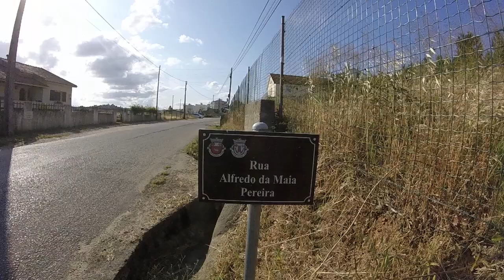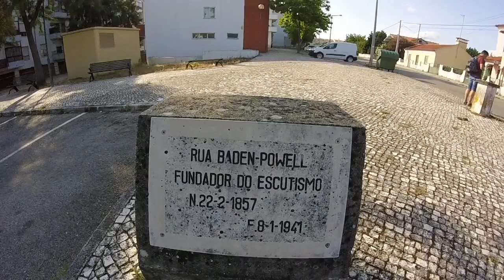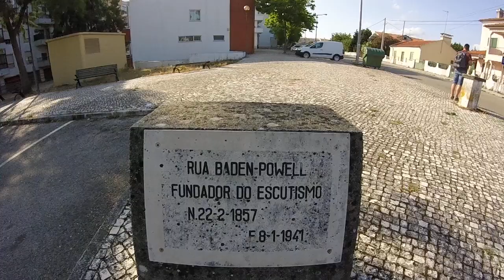Cenário envolvente da Rua Fonte de Marmelais e Rua Alfredo da Maia Pereira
PT - Neste video, a ideia original, era mostrar como é difícil passar nestas Ruas, sem apanhar dores de cabeça (Devido a um grande número de cães e cadelas barulhentos), mas pareçe que tive sorte🙂.

Parte dois de dois.

Video gravado com uma GoPro Hero, em 720p 50fps.

EN - Surrounding scenery of Fonte de Marmelais Street and Alfredo da Maia Pereira street

In this video, the original idea, was to show how difficult it is to pass on these streets, without catching headaches (due to a large number of noisy dogs), but it seems that I was lucky 🙂.

Video recorded whit a GoPro Hero, in 720p 50fps.